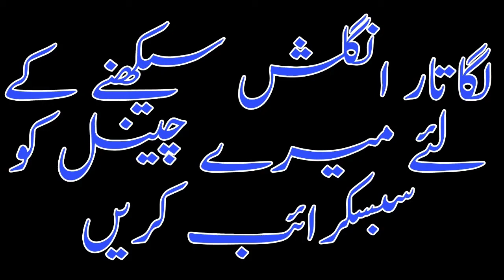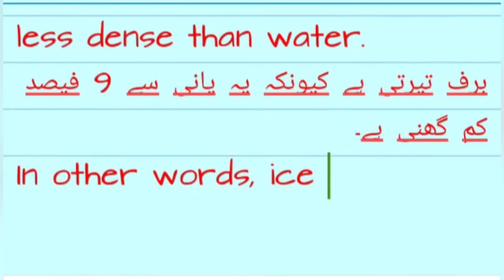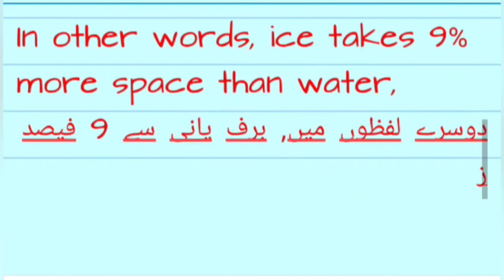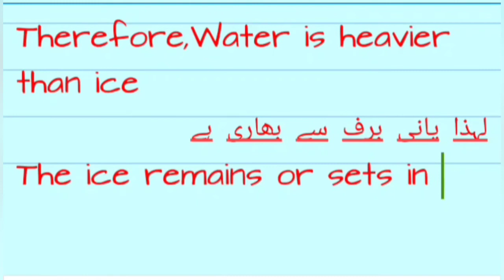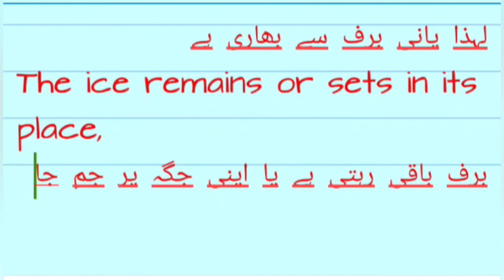Why ice floats on water? English,Urdu